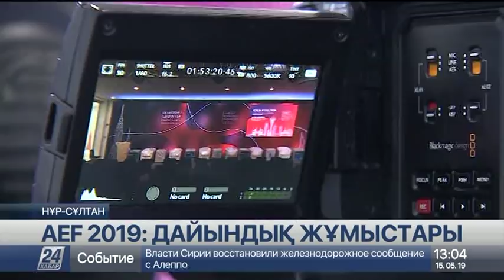15 мамыр 2019 жыл - 13.00 жаңалықтар топтамасы